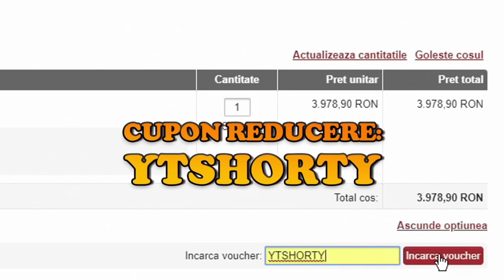GTA Real Life: O zi din Viata unui Admin | Va orez un pashte ferikit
Serverul pe care ma joc este "SimplyGods Hades". Il gasiti pe FiveM la server list.